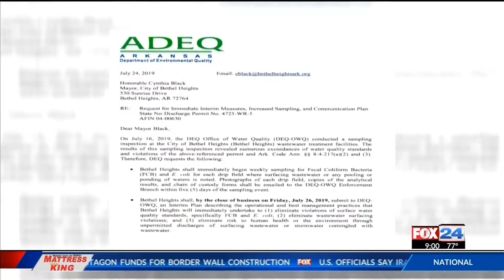Local town submits plans to curtail sewage issue